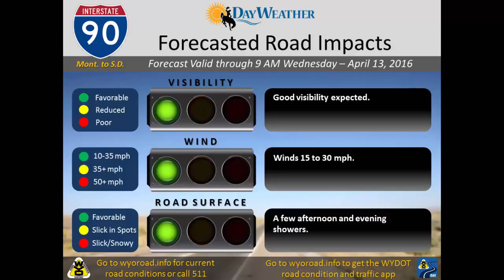WYDOT Forecasted Road Impacts for Tuesday, April 12